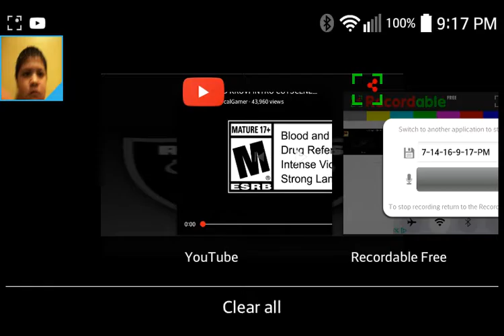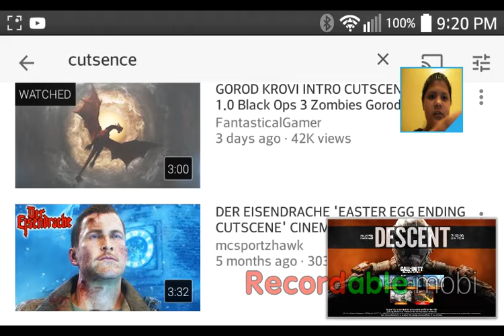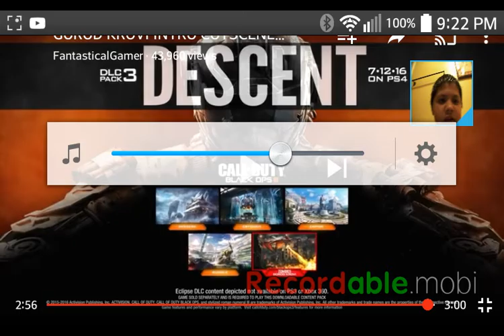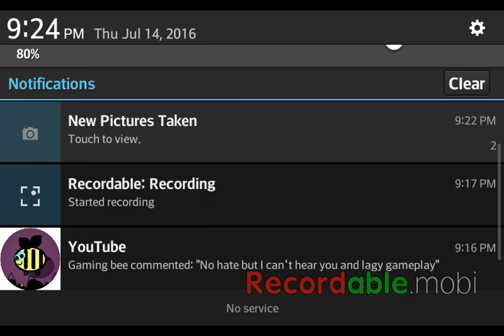reacting to the call of duty bo3 cutsence gorod krovi